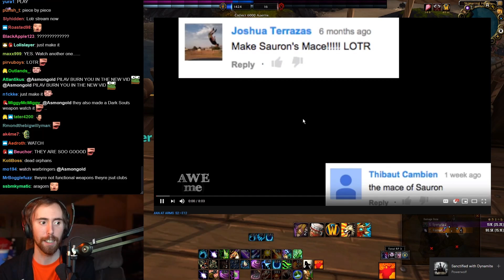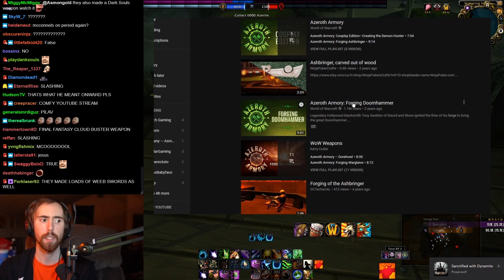Asmongold Reacts to Sauron's Mace - MAN AT ARMS